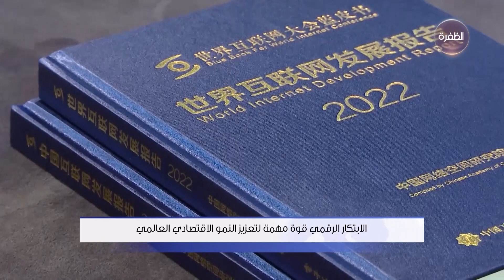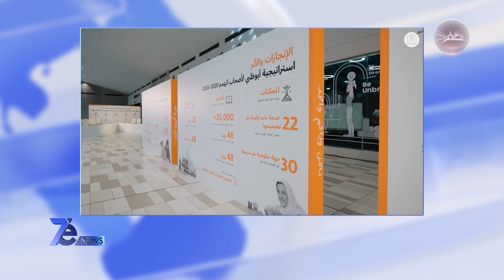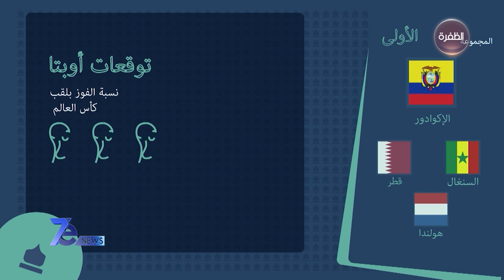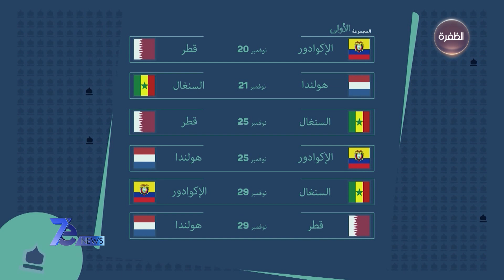نشرة أخبار 7e NEWS | 10-11-2022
نشرة الأخبار من تقديم:

- سنان النعيمي